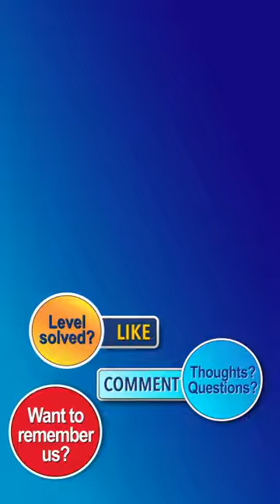Water Sort Puzzle Level 7647 Walkthrough [38 Moves!]